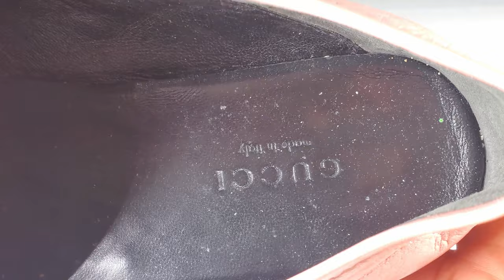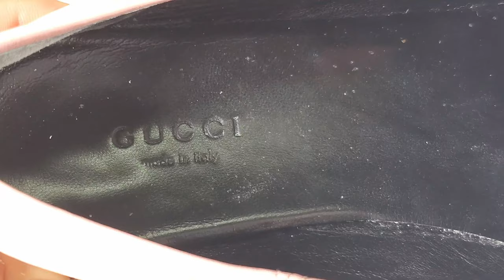ASMRㅣGucci Horsebit Loafers Restorationㅣ구찌 홀스빗 복원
Re-dyeing and Protecting leather soles

Brand : Gucci
Model : Horsebit Loafers Womens
Track : Turning Slowly by Ugonna Onyekwe

- Rio JS Kim